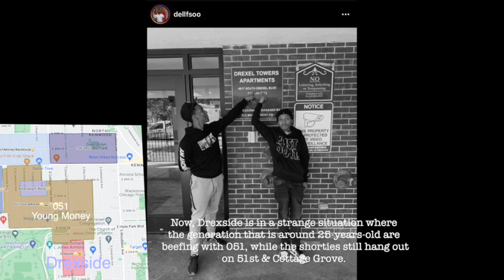Drexside (Titanic Stone Set)(BPS-Black P Stone) - CHICAGO GANGS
Explore the world of Drexside, a Titanic Stone set in Chicago, located at 52nd & Drexel. Once close allies with #051 Young Money, their bond shattered after the tragic killing of Big Moe, who had connections with thfamily THF 4-6. Now, older members feud with 051 while younger ones gather at 51st & Cottage Grove. Witness the loyalty and rivalry that shape Drexside's story in Chicago's gang culture. Stay safe!

chiefkeef , LilReese, lildurk, and polog.